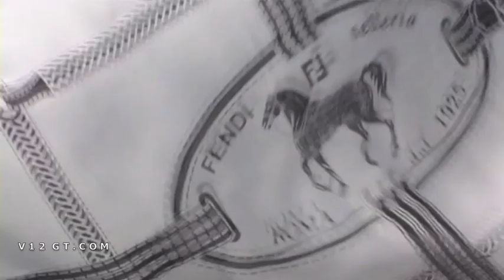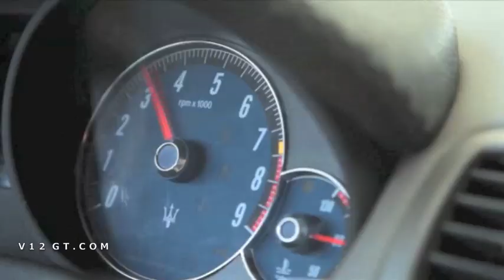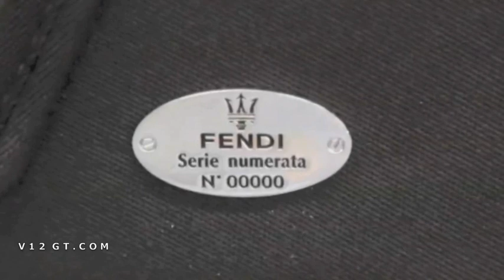Making of Maserati GranCabrio Fendi